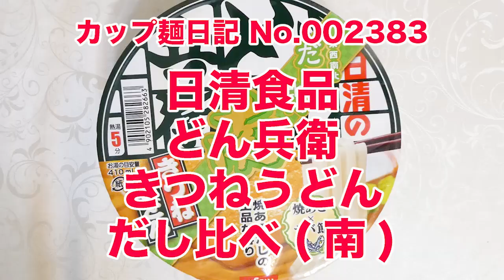日清食品 どん兵衛 きつねうどん だし比べ(南) 食べてみた (カップ麺日記 No.2383)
焼あごとサバ節のWだしと丸大豆醤油が上品に調和したうどんつゆです。もっちりとしたつるみのあるうどん＆具材は丸大豆100%使用のふっくらおあげ、かまぼこ。〔税抜き236円〕